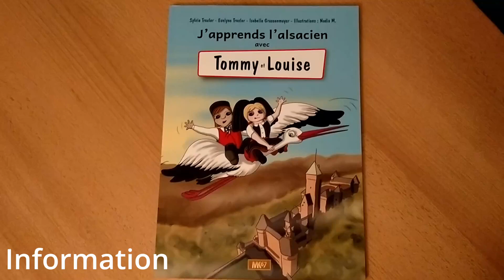Information : méthode "J'apprends l'alsacien avec Tommy et Louise"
Cette méthode d'apprentissage de l'alsacien vient de paraître. C'est une deuxième édition augmentée par rapport à la première. Ca répondra aux questions de certains d'entre vous. 😉
(Et je précise que je fais ce message sans rétribution financière.)
J'ai flouté une partie du texte pour respecter le droit d'auteur.